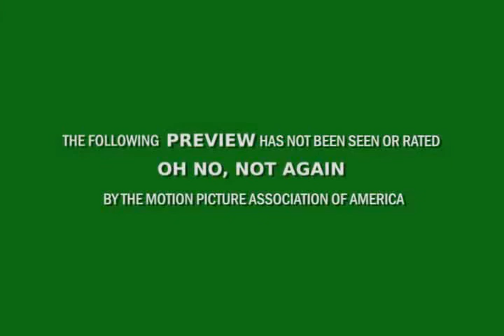The Powerpuff Revolutions- Matrix Revolutions Trailer Parody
The second of my Powerpuff Girls/Matrix trailer parodies. This one pulls from the TV series instead of the movie, and involved a whole heck of a lot more compositing than the original (The Powerpuff Girls Reloaded It's always been something of the crown jewel of my videos as far as compositing goes (along with Samurai Windu), and I'm quite proud of how it turned out.